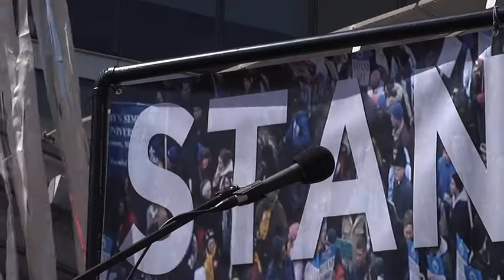Stand Up For Religious Freedom Rally San Francisco (Gary Wagner)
Here is Gary Wagner, speaking at the Friday, March 23rd, 2012 "Stand Up For Religious Freedom Rally" in San Francisco, organized by the California Civil Rights Foundation Mary Beth Bonacci blessed us by serving as our Mistress of Ceremony. This rally was one (1) of over 140 rallies across the nation where over 54,000 gathered to express their heart felt objection to the U.S. Department of Health and Human Services (HHS) Mandate under the Affordable Care Act (i.e., "Obamacare") that requires all employer health plans to provide free contraceptives, sterilizations and abortion-inducing drugs (abortifacients), regardless of any and all moral or religious objections. At the end of the day, the HHS Mandate allows the government to define what constitutes authentic religious ministry and is an all out assault on our freedom of religion.